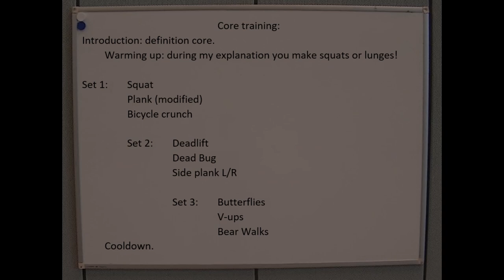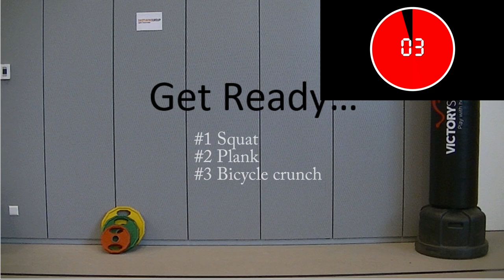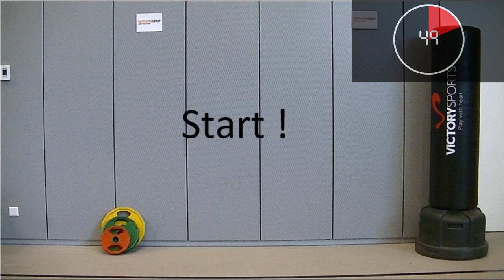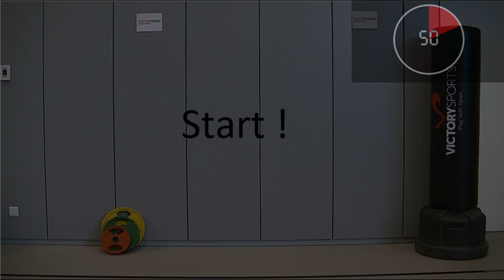Fysiotherapie Bastiaens - Core les 1 by Mark Willems